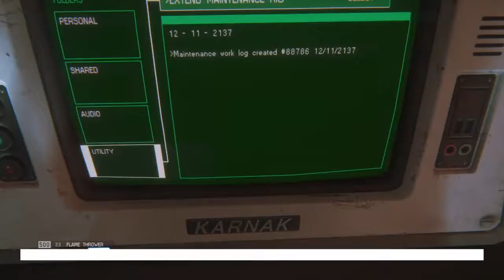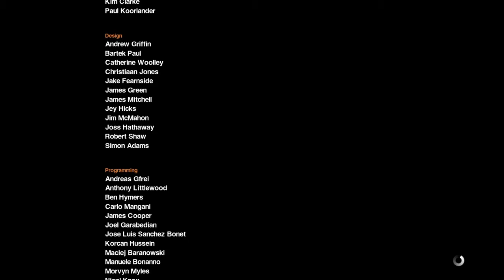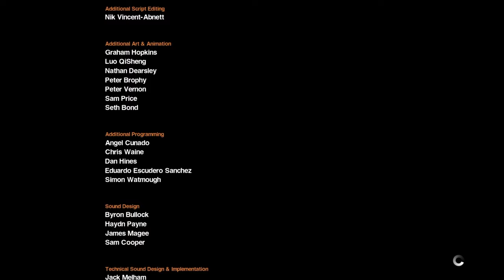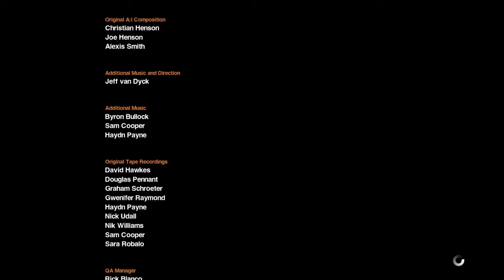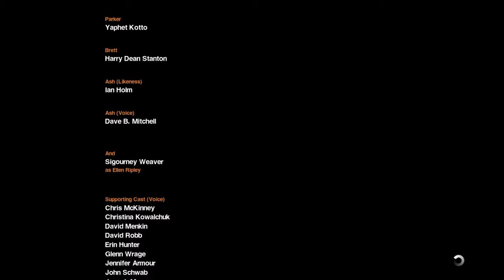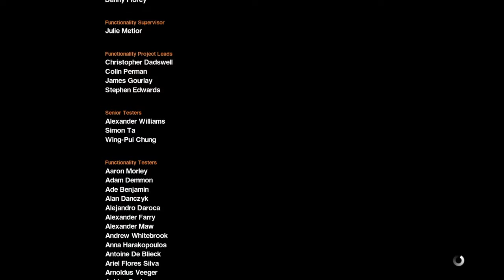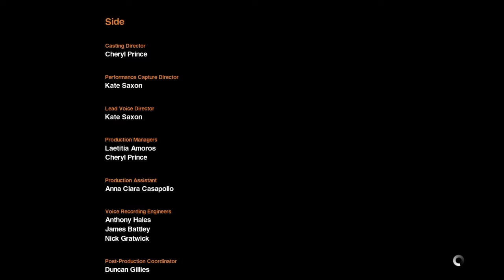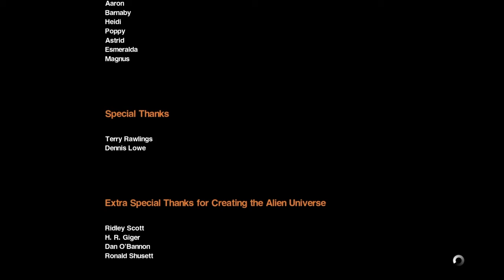Alien isolation part 14 With NayNay01 | The Nightmare Ends